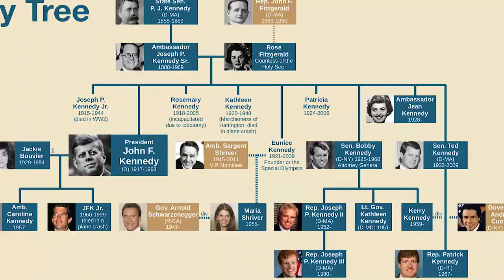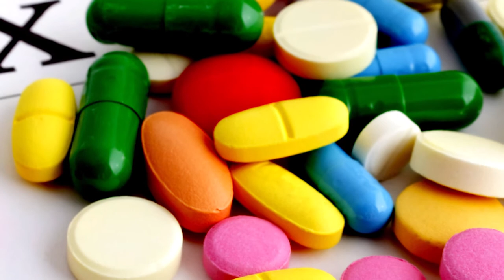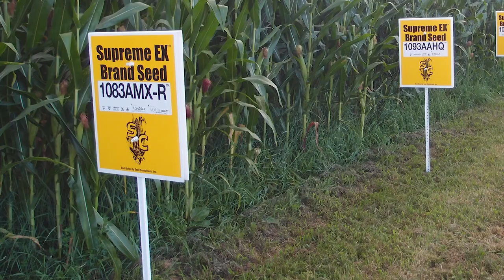Top 10 Most Powerful People In The World - TTC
At some point in the political, economic and social evolution, facts have shown us that true power resides only in a few people. Secret societies, large corporations or wealthy families are some of the social and political groups that have the future of the world on their hands and for that reason; they make all the important decisions to help in the development of all nations around the world or just to keep them in the privileged position of almost absolute power. Today, we will know 10 of those powerful people in the world that you didn’t know controlled everything

Number 10 – Cavendish Family
Number 09 – Hannover Family
Number 08 – Kennedy Family
Number 07 – Krupp Family
Number 06 – Warburg Family
Number 05 – Rothschild Family
Number 04 – Rockefeller Family
Number 03 – Morgan Family
Number 02 – Dupont Family
Number 01 – Bush Family